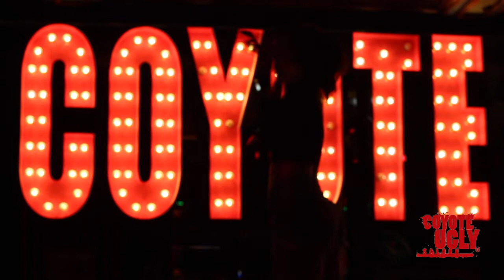Coyote Ugly Visiting Tips #3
A series of videos to help you get more out of your visit to Coyote Ugly Saloon in Cardiff.